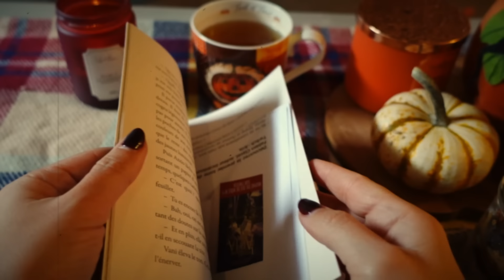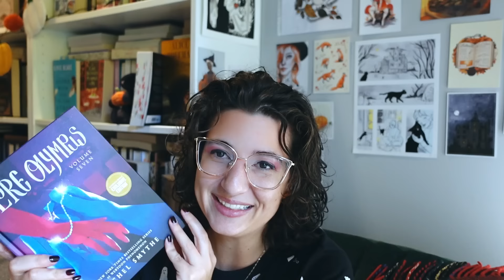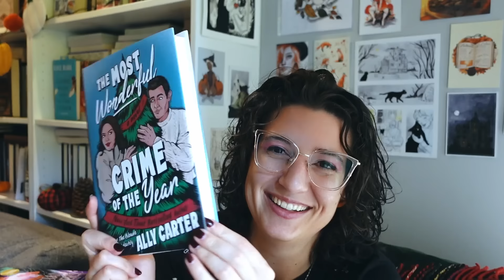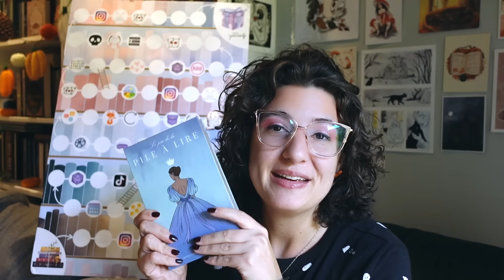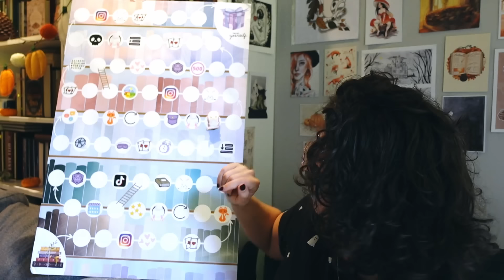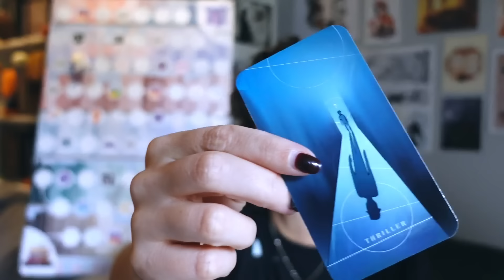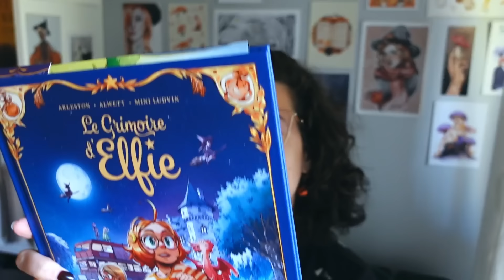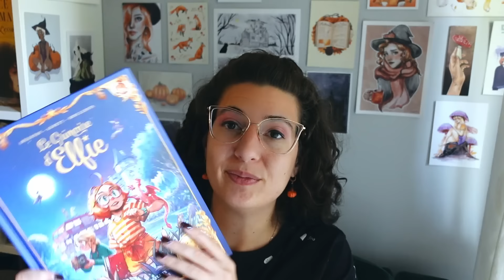Jeu de la PAL, soirée d'Halloween, nouveaux livres et se mettre la pression | Reset novembre 🍂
Hello tout le monde! On se retrouve pour un reset plutôt blabla pour le mois de novembre!

00:00 Intro
01:22 Retour octobre
06:01 Reset novembre
17:43 Tirage jeu de la PAL
30:19 Soirée Halloween
30:40: blabla perso
43:00 Unboxing
36:55 Conclusion

⬙Wishlist livres

⬙Boutique etsy

Un énorme merci à mes productrices exécutives: Opale et Magalie R! 💗💗💗